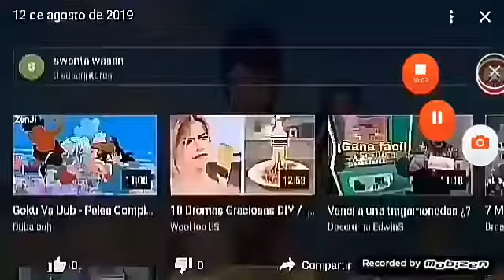Disney Fairies Short Aaarrgh! In The Speedy